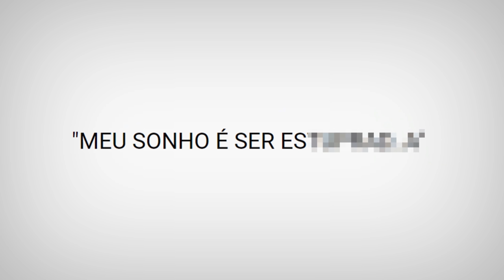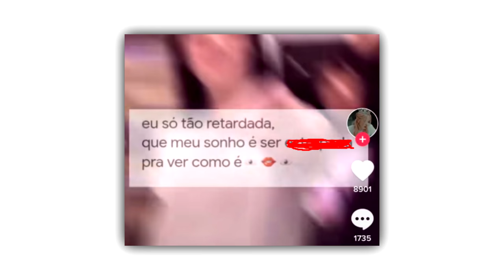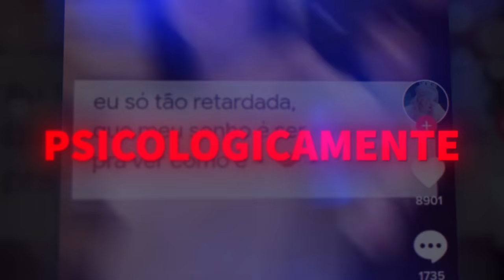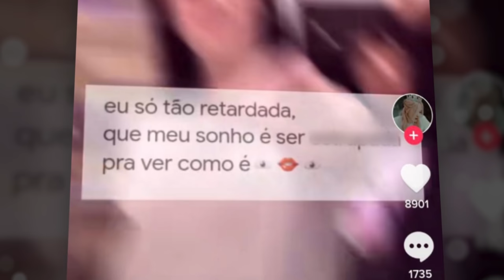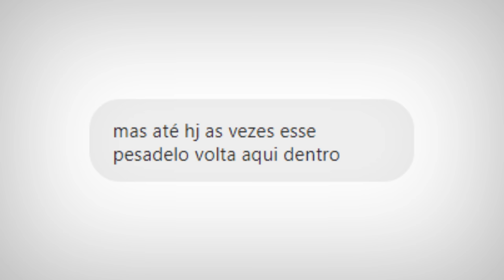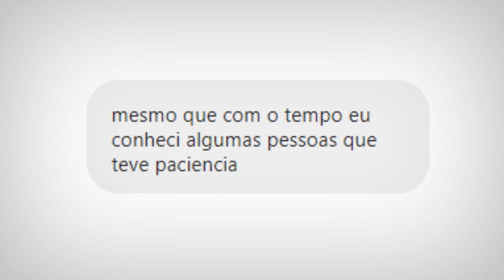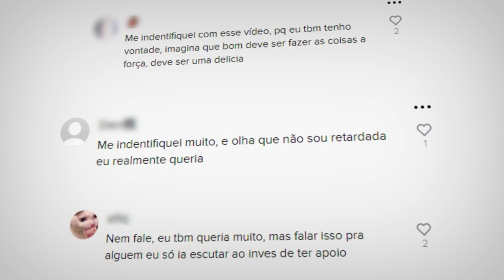"MEU SONHO É SER ESTUPR..DA"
Sobre o Vídeo:
➥ Esse vídeo ficou mais sério doq eu pensei e recomendo ter ciência disso.

Equipe:
Editor: Tari
Editor com Câmera: Bourick
Thumb: Caiko

Partes:
0:00 Aviso
0:46 Declaração de Amor/Edit
1:43 Contexto
2:22 Falando Sério
4:48 Comentários
6:24 Relato
7:31 Minha Opinião
8:47 Finalização

A TIKTOKER QUE SONHA EM SER ESTUPR..DA